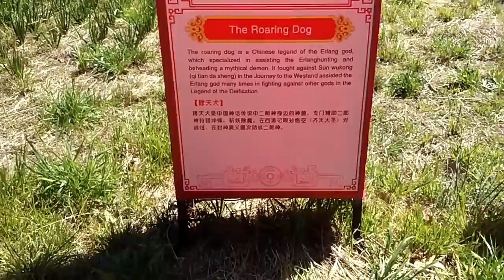My day's out of school. Part 7